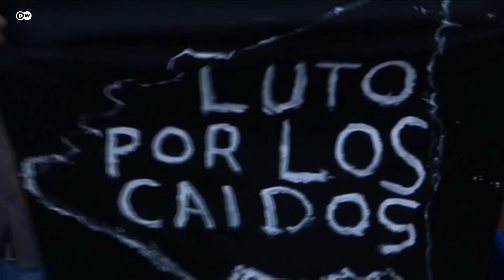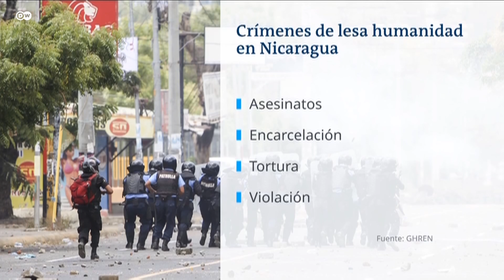Expertos de la ONU acusan a Gobierno de Nicaragua de cometer violaciones sistemáticas de los DD.HH.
En su informe subrayaron que las violaciones generalizadas contra la población cometidas por parte del régimen de Daniel Ortega y Rosario Murillo constituyen “crímenes de lesa humanidad”. Los expertos apelaron por ello a la comunidad internacional a emprender una acción judicial contra ese aparato de poder.